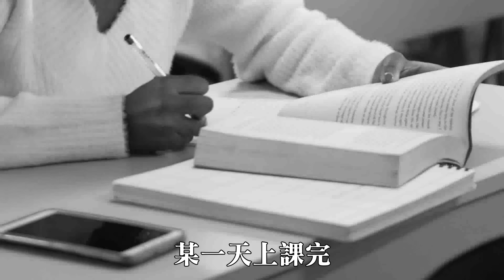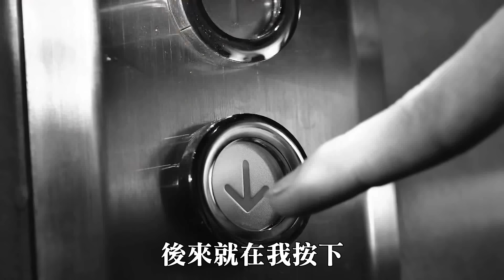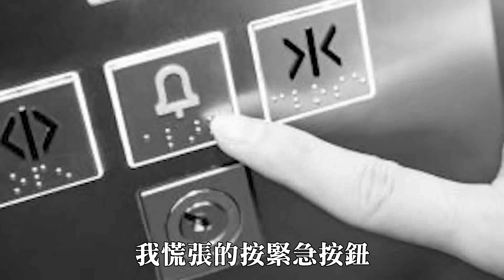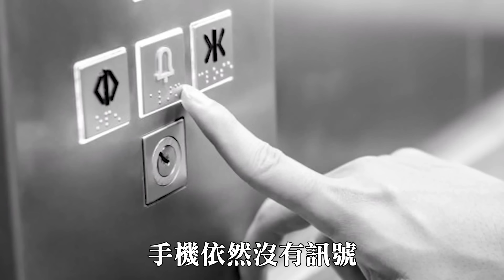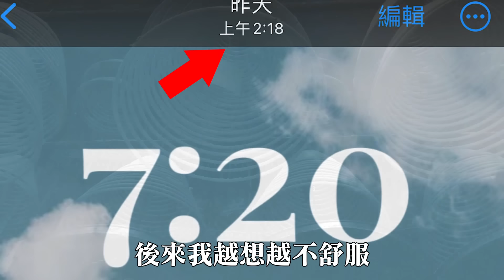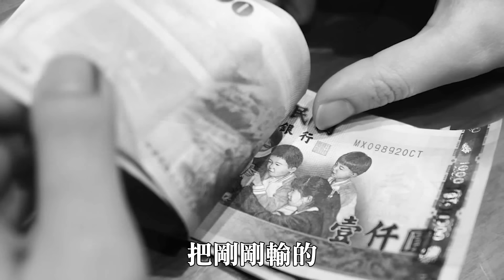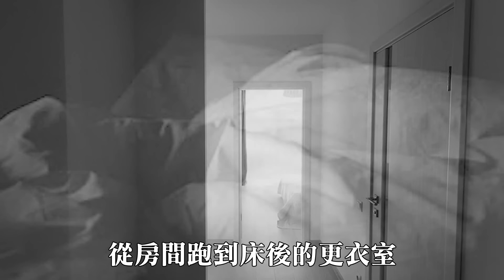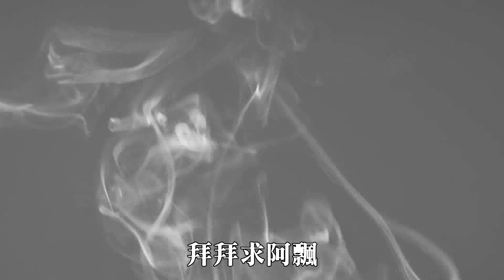【老王說】學長姐都說：我們學校很陰？真人真事-靈異故事